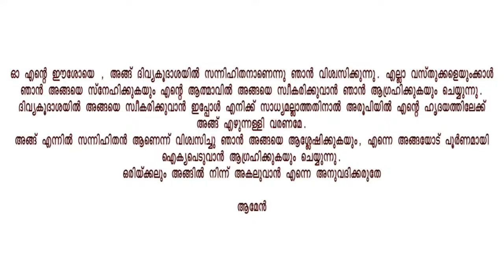പരിശുദ്ധ കുർബാന || സ്വർഗ്ഗാരോപണത്തിരുന്നാൾ || 12/08/2020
ചങ്ങനാശ്ശേരി പ്രവാസി അപ്പോസ്തലേറ്റിന്റെ
 നേതൃത്വത്തിൽ പാറേൽ മരിയൻ തീർത്ഥാടന കേന്ദ്രത്തിൽ നിന്ന് പരിശുദ്ധ കുർബാനയുടെ  LIVE STREAMING